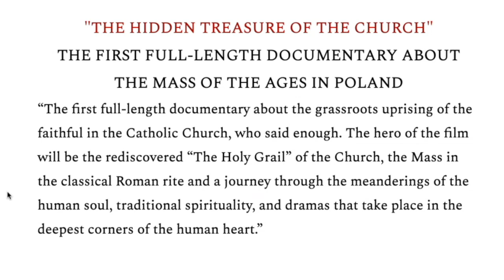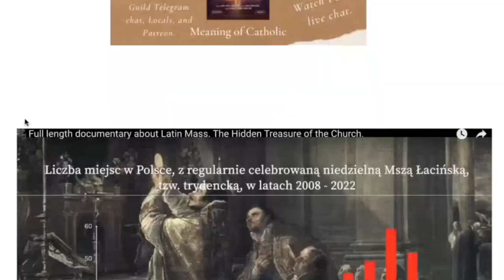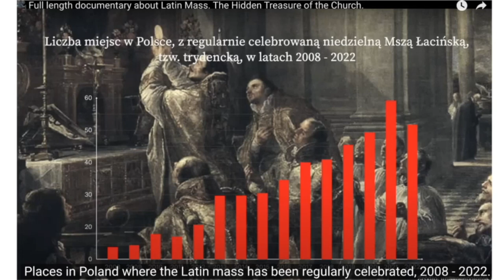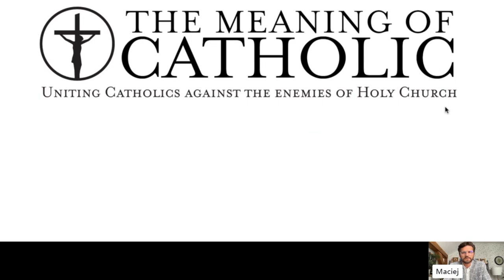Polish Director Speaks on New Latin Mass Documentary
Interview with Maciej Świerzyński by Dr. Jennifer Bryson